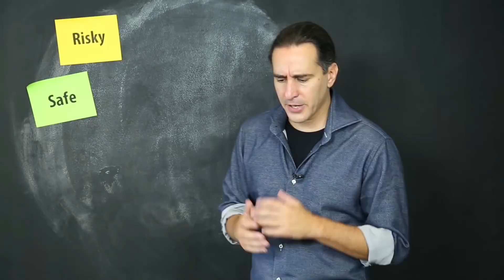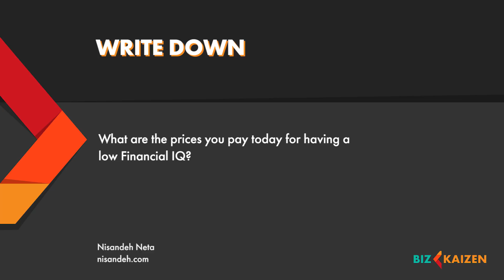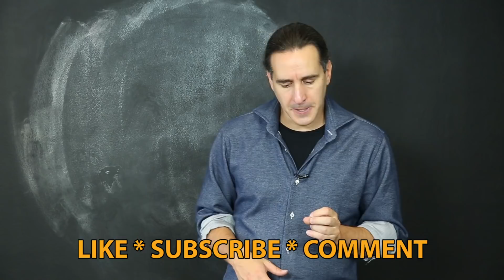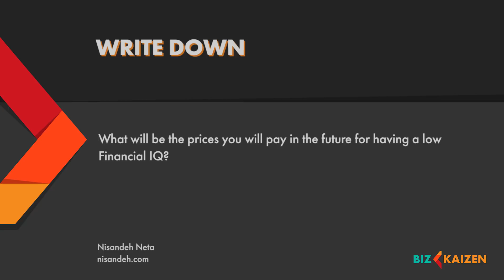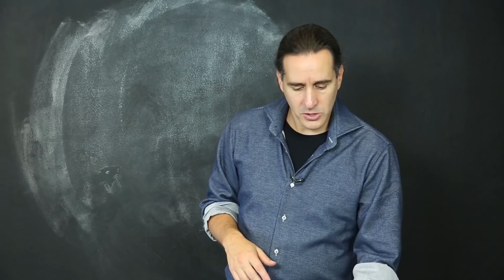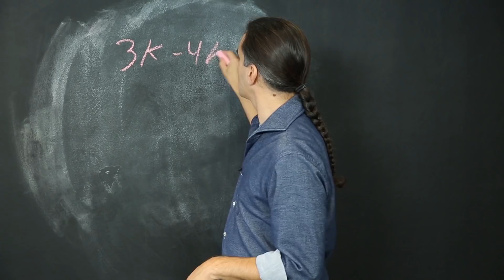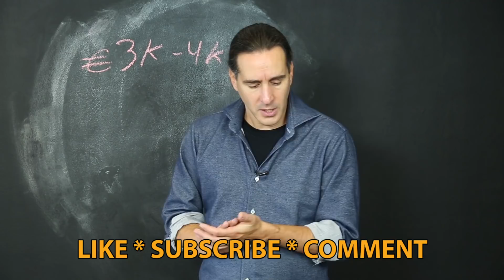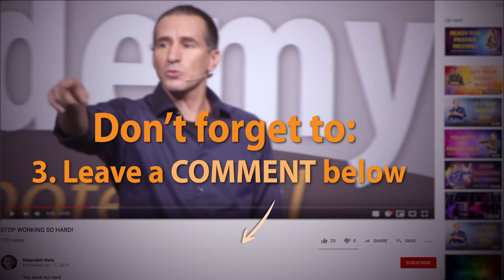FINANCIAL INTELLIGENCE: FIRST STEPS TO FINANCIAL FREEDOM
Increasing your financial intelligence (your financial IQ) is one of the first steps to financial freedom and financial independence, even before making smart passive income…

In this video, Nisandeh Neta will urge you to look at the prices you paid in the past for having a low financial intelligence, as well as the prices you still paying today for having a low financial IQ.

The good news is that at this time, probably more than any other time in history there is a huge opportunity to create wealth and financial freedom.

The bad news is that if you’re not going to increase your financial intelligence AND act upon it, you will lose the opportunity and probably a lot more than that.

Money doesn’t disappear. Money simply circulates.
And in the coming years there will be a massive wealth transfer…
From those with low financial intelligence to those with higher financial IQ.

• If you don’t like your lifestyle → look at your results.
• If you don’t like your results → look at your actions.
• If you don’t like your actions → look at your attitudes.
• If you don’t like your attitudes → look at your Financial IQ.

To build wealth and prosperity – FIRST increase your financial intelligence.

When your passive income covers your lifestyle costs – you are financially free.
You never have to work again.

You see – you don’t need to make millions or billions.
Just enough passive income to cover your lifestyle costs.

In this video, Nisandeh will also guide you through a money visualization, or more accurately a financial freedom visualization, that will seed the goal in your unconscious mind…

When you’re ready to achieve financial independence, retire early and create wealth… your first step should be, Nisandeh Neta’s Passive Business Income course

Following this online course (recordings from the live Passive Business Income course) you will start your journey to financial freedom

You will learn to get your business to work for you, instead of the other way around.

Most professionals, freelancers, entrepreneurs and small business owners’ income depends on their personal time commitment. This keeps their business small and takes more effort and more time.

But it doesn’t have to be that way. You can monetize your expertise differently. With a one-time effort – if you do it right – you can ensure the regular flow of passive income into your bank account even while you are sleeping!

In this course, you will discover which passive income sources are best for you, based on your company and customers.

You will learn how to set up systems to put your expertise for sale so that your customers can purchase your service or product even when you are on holiday.

Depending on your commitment and ambition to implement the material of the Passive Business Income course, you may receive a few hundred euros extra per month, a few thousand, or you might even become financially independent within a one year.

Follow this life changing experience from the comfort of your home and learn how to fulfill your greatest potential as a freelancer or an entrepreneur, and enjoy early retirement (if you wish).